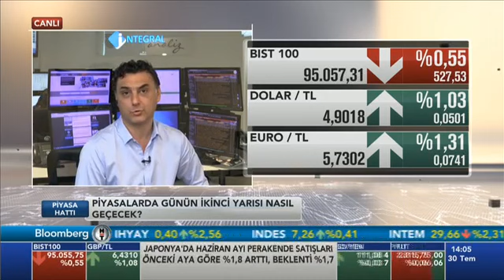Tuncay Turşucu Hande Demirel Borsa yorumu Bloomberg 30072018